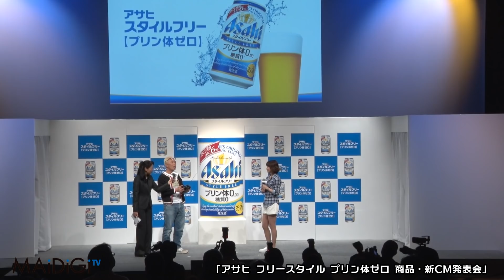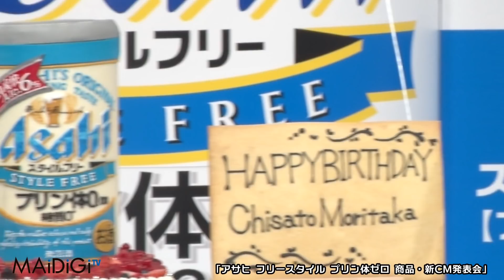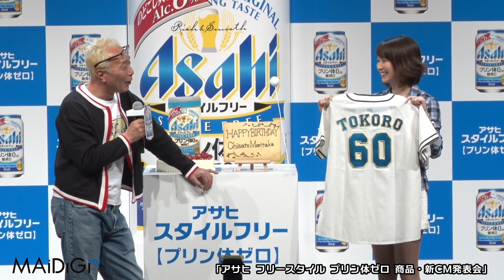所ジョージ、森高千里にサプライズ！お返しは…「恥ずかしいわ」「アサヒスタイルフリー プリン体ゼロ」新CM発表会2 George Tokoro Chisato Moritaka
歌手の森高千里さんが4月13日、東京都内で行われた発泡酒「アサヒスタイルフリー　プリン体ゼロ」の新CM発表会に出席。CM曲として、森高さんが約20年前に同じアサヒビールのCMに出演した際に採用された「気分爽快」が再び使われることになり、「またビールのCMで流していただけるとは思っていなかったので、びっくりしています。すごくうれしい」と笑顔で語った。

　森高さんは、CMで着用した青系のチェックシャツに白い短パン、スニーカーを合わせたスタイルで登場し、長くすらりとした生脚を披露した。発表会には、CMで共演しているタレントの所ジョージさんも出席し、森高さんの変わらぬ外見に「大きいお子さん（長女が高校生、長男が中学生）がいるんだよね。そう見えないよねえ」と感心しきり。森高さんは子供について「私より大きいです。（背が）追い越されました」と語ると、所さんは「ええー」と驚いていた。

　CMは、森高さんと所ジョージさんが音楽セッションを楽しむシーンの後、森高さんが「飲もう～」の歌声とともに所さんに「アサヒスタイルフリー　プリン体ゼロ」を差し出す……という内容。14日から放送。

George Tokoro surprises Chisato Moritaka! Respond... "I'm so embarrased!" Press conference of new CM "Asahi Style Free Purine Body Zero" 2

Singer Chisato Moritaka appeaed in Happoshu's new CM press conference "Asahi Style Free Purine Body Zero" held in Tokyo on April 13th. The song "Kibun Sokai", used by Moritaka when acting in Asahi Breweries's CM 20 years ago, is used again as theme song in the CM this time. "I didn't think it could be used for a beer advertisement so I was really surprised. I am very happy", she smiled and said.